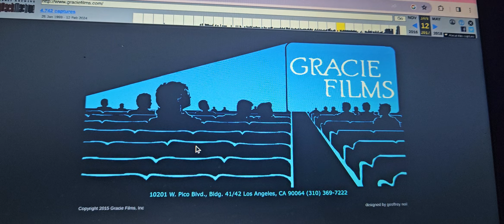Gracie Films Website Variant